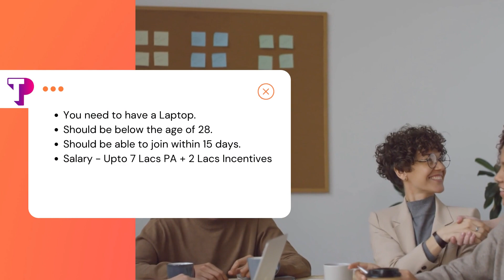Apply to Business Development Manage at Teleperformace in Mumbai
This is a Swaayamreel for a Business Development Manager at Mumbai with Teleperformance. Download the Swaayam App and apply today. Swaayamlife. Jobs Jobsnearme Mumbaijobs.